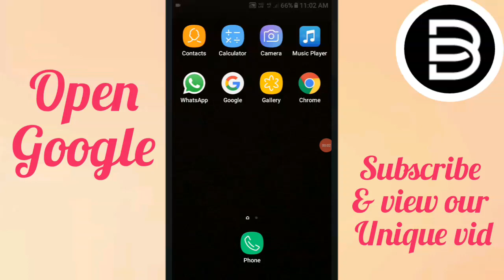Google trick beatc plz subscribe us for more update